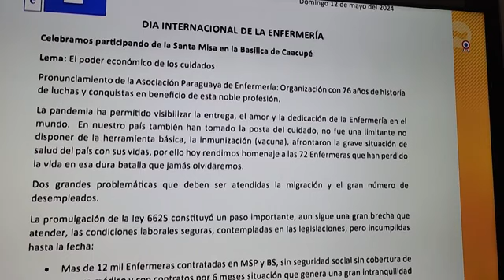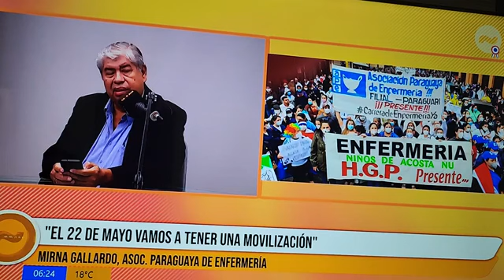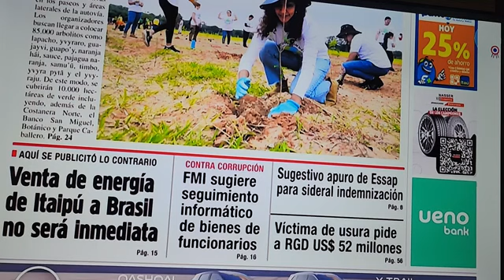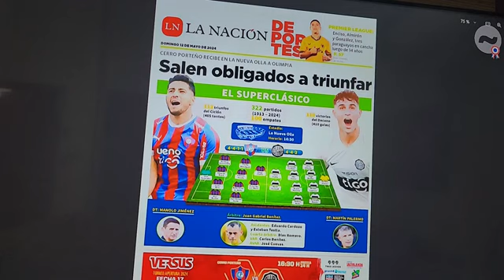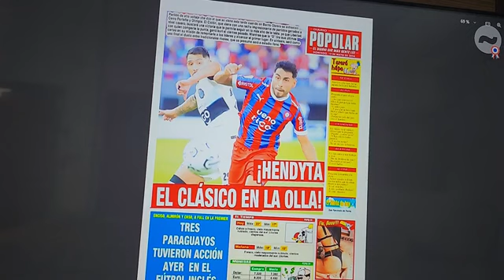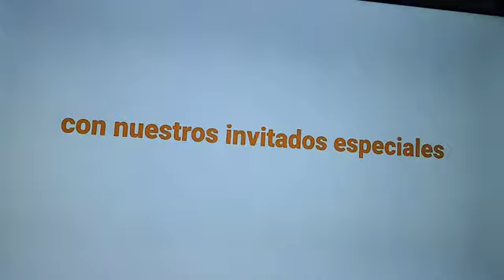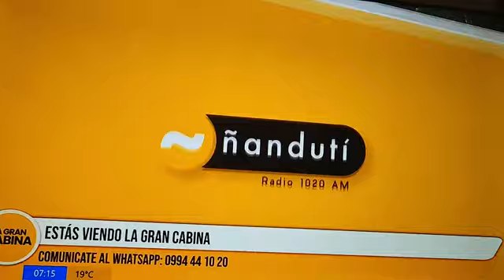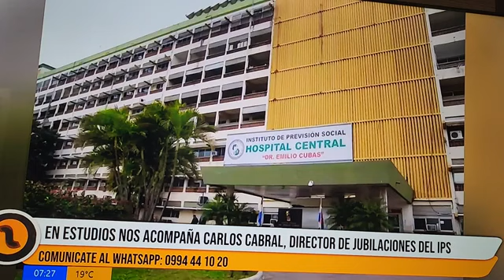CARLOS BÁEZ - RADIO ÑANDUTI 12-05-24 DAVID GALEANO OLIVERA